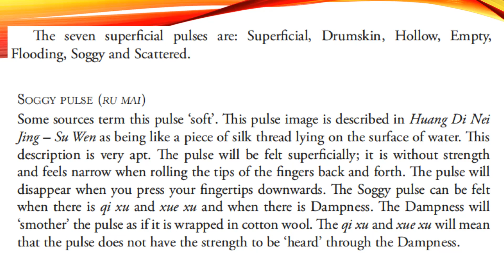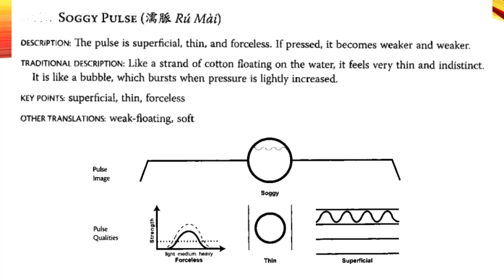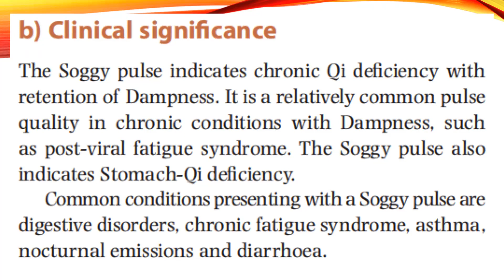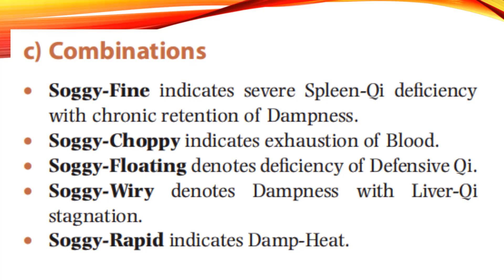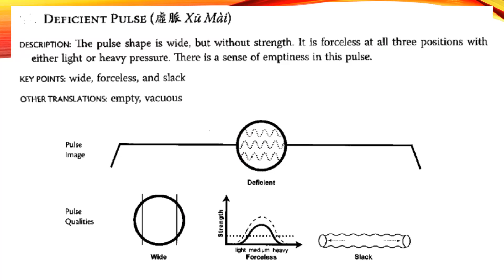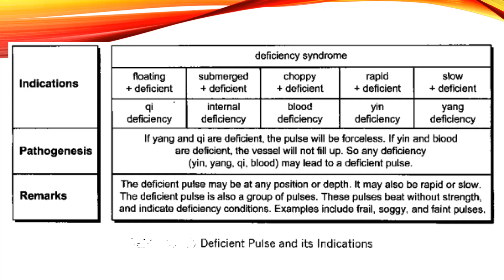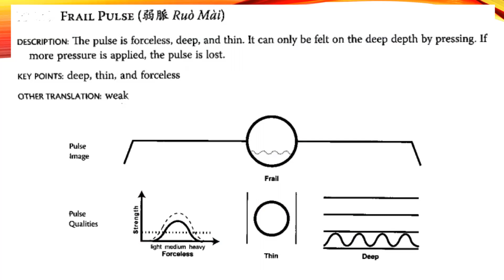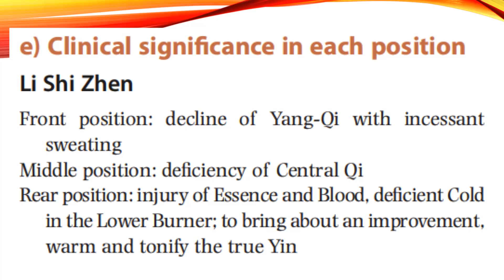SOGGY PULSE (Weak-Floating, Soft, Ru Mai)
SOGGY (WEAK-FLOATING, SOFT, RU MAI) PULSE
Key points: superficial, thin, forceless
Indications: damp depresses the vessels, qi and blood cannot easily flow through the vessels leading to the thin, forceless and ultimately rootless pulse.
Deficiency syndrome: yang loses its root when qi, yin or blood are deficient.
Explanation: “Soggy” suggests the sensation of a wet sponge. While the “ru mai” characters do include some references to a leaky roof or water, the term “soggy” remains confusing to the modern-day practitioner. We would rather that we refer to this pulse by its better description of “weak-floating-thin” or as Bob Flaws says (over and over and over) “Floating, fine, and forceless!” Stop looking for a soft or soggy sensation and focus instead on its depth (superficial), its width (thin) and its strength (forceless). That’s a soggy pulse.

The floating and forceless aspects of this pulse can also be associated with some long-term deficiencies of yin, blood, or qi.